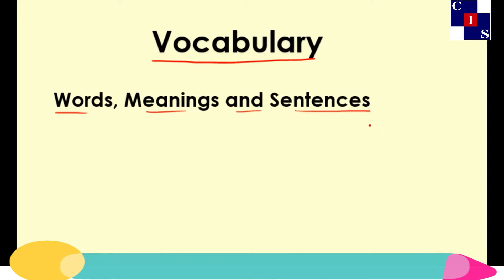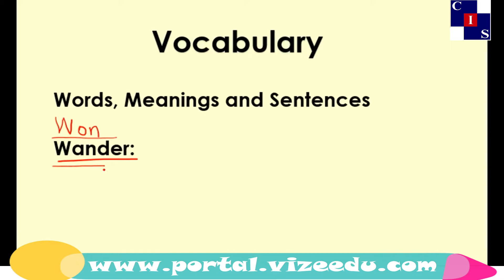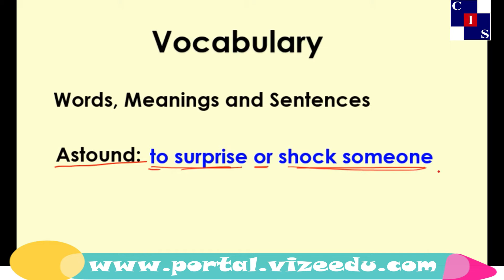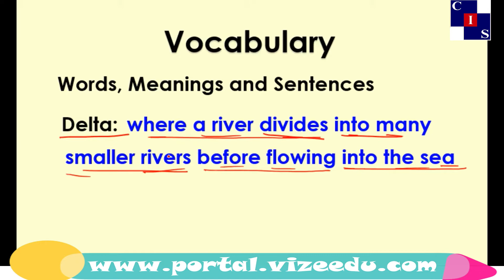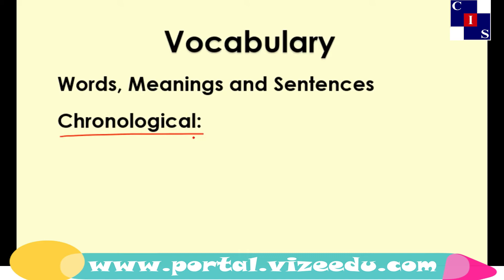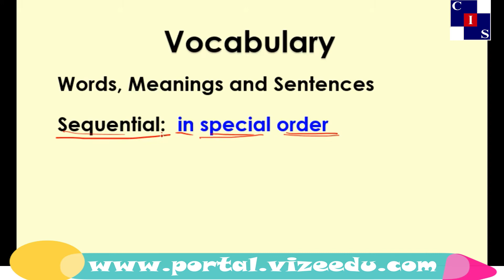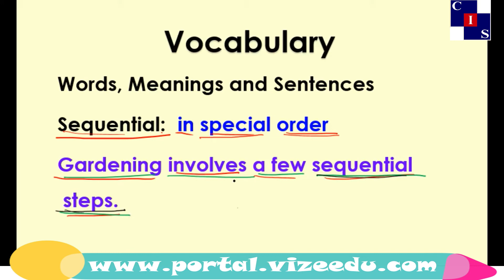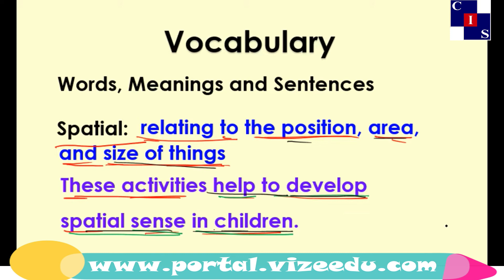1.1.12: Vocabulary words meanings sentences Part 12, Vocabulary, English Punjab Level-8